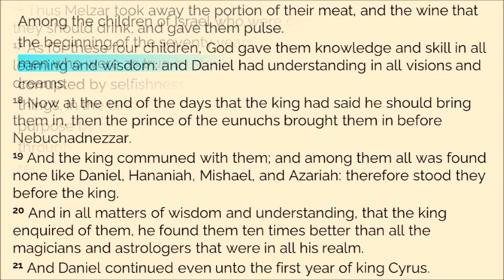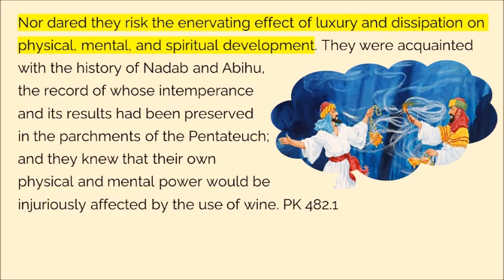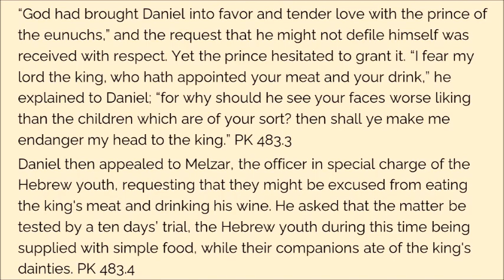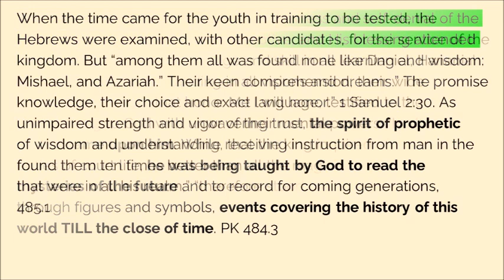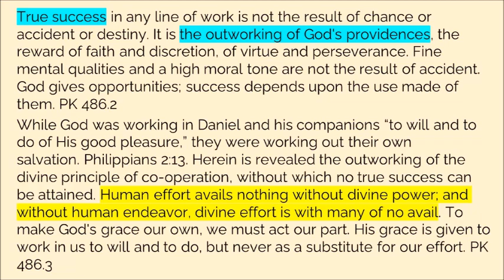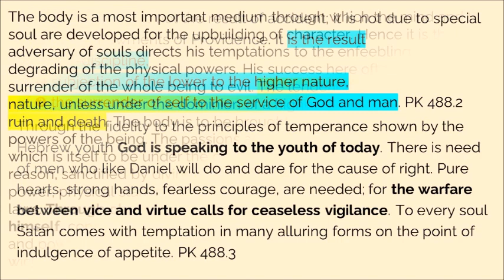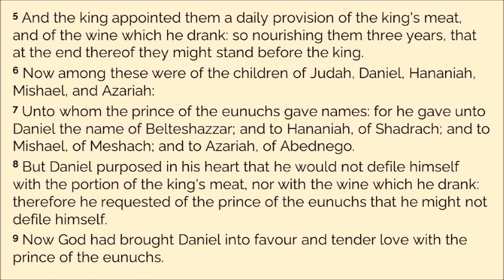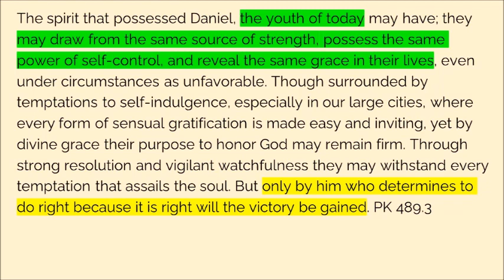Prophets and Kings 39 In the Court of Babylon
Piano music: Anywhere with Jesus by Mary Turay